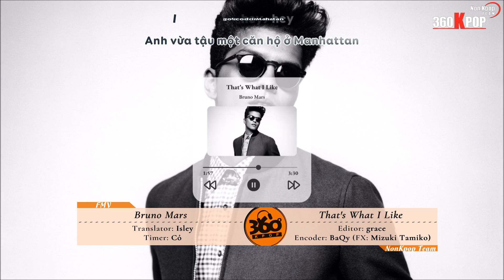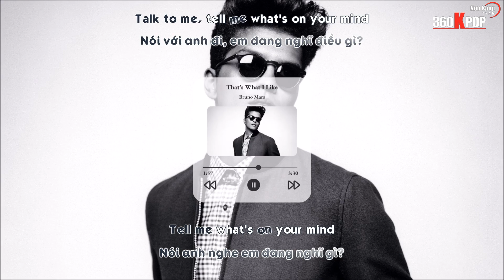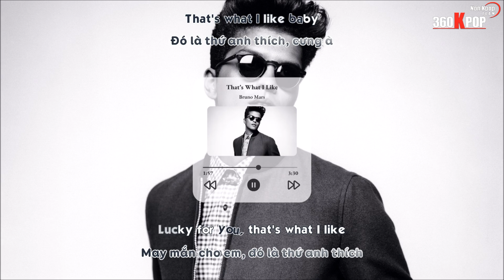[Vietsub+Kara][FMV] That's What I Like - Bruno Mars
- 𝐕𝐢𝐞𝐭𝐢𝐧𝐛𝐚𝐧𝐤: 𝟏𝟎𝟗𝟎𝟎𝟔𝟐𝟕𝟎𝟎𝟏𝟐 (Trần Mĩ Duyên) - 𝐌𝐨𝐦𝐨: 𝟎𝟗𝟎𝟑𝟖𝟓𝟎𝟓𝟕𝟖